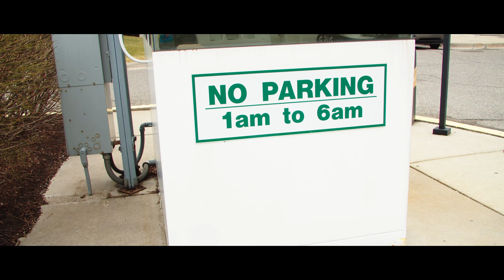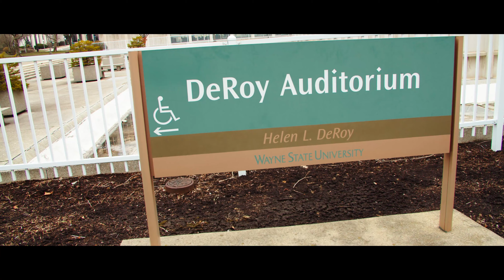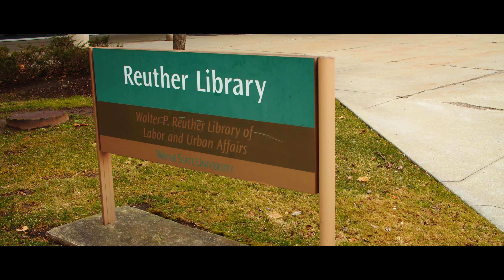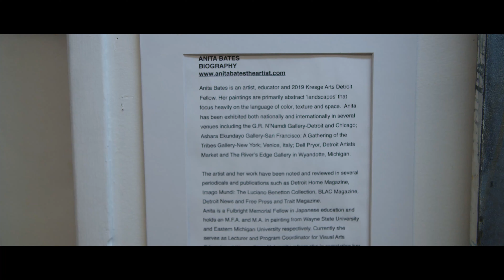WSU | Ghost Town | Campus tour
Corona Virus has turned Wayne State into a Ghost town.